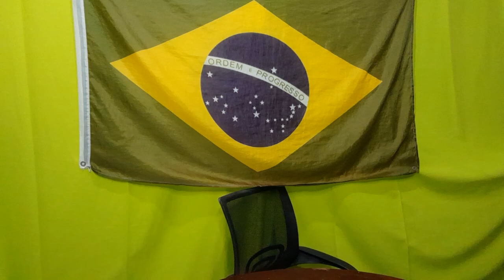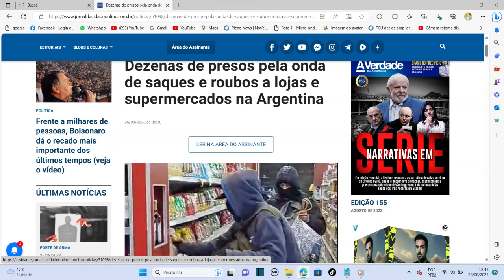🔴 ACABOU DE ACONTECER! Argentina vive onda de saques a lojas e supermercados! Assista: (29/08/23)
DESISTIR NUNCA!
𝗖𝗮𝗻𝗮𝗶𝘀 𝗼𝗳𝗶𝗰𝗶𝗮𝗶𝘀   👇
🔵 (DEUS,PÁTRIA,FAMÍLIA,LIBERDADE)

👉 Caixa Econômica Federal:
👉 Agência 4063
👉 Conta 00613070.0